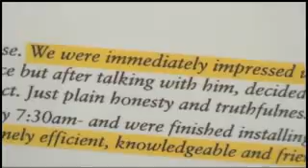team bob Choosing a contrac512K Stream